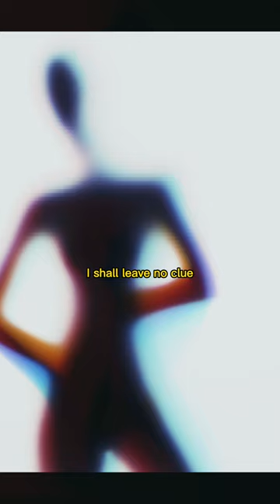Letter From the Axeman of New Orleans | True Crime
This is a tiktok style shorts video on the true crime and horror story of the axeman of New Orleans and the epithet or letter he sent to the public. The axe man is probably the most infamous evil criminal from Louisiana ever.